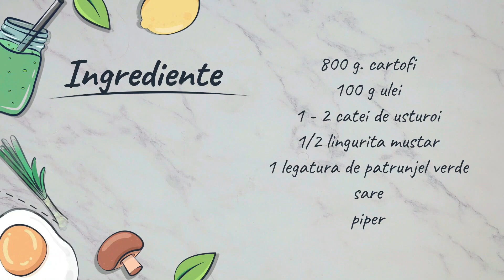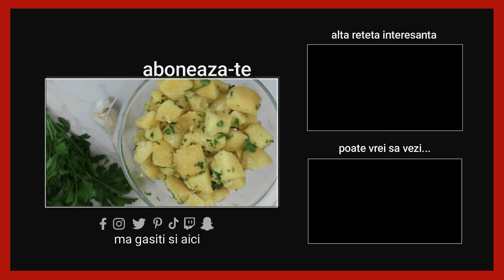Salata de cartofi cu usturoi si patrunjel, simpla, ieftina, gustoasa🍴❤🍜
Salata de cartofi cu usturoi si patrunjel, reteta scrisa o gasiti aici

Aceasta salata este una foarte simpla si gustoasa, se poate manca cu o salata de varza sau de sfecla (si nu numai) dar merge grozav si ca garnitura langa snitel, peste sau gratar.

Ingrediente - 4 portii

800 g cartofi
1 - 2 catei de usturoi
1/2 lingurita mustar
80 - 100 ml ulei
1 legatura patrunjel verde
sare dupa gust
piper dupa gust

Timestamps - capitole

0:00 - introducere
0:22 - ingrediente
0:33 - fierbem cartofii
0:54 - preparam pasta de usturoi
3:55 - asamblare reteta
4:19 - prezentare salata
4:40 - incheiere